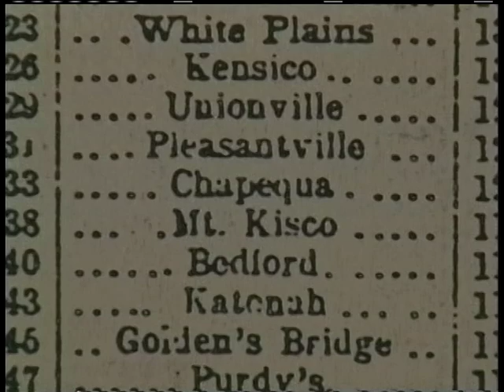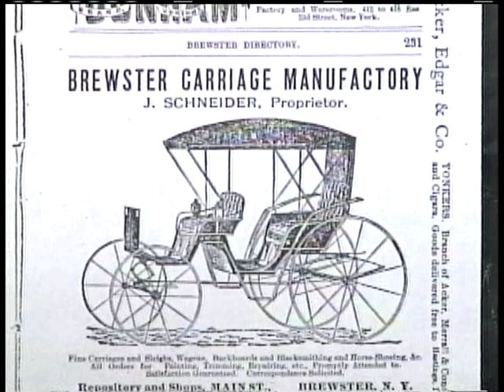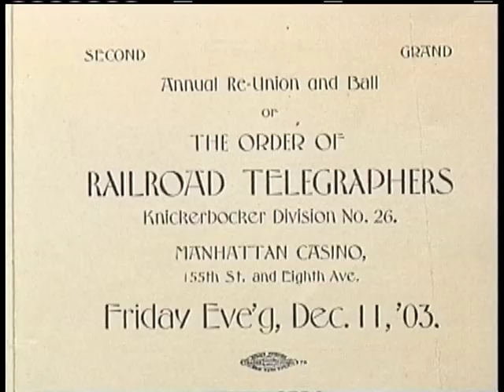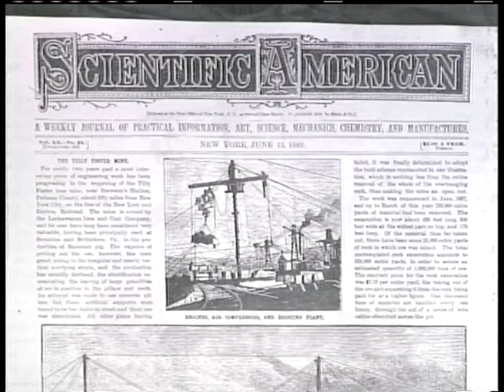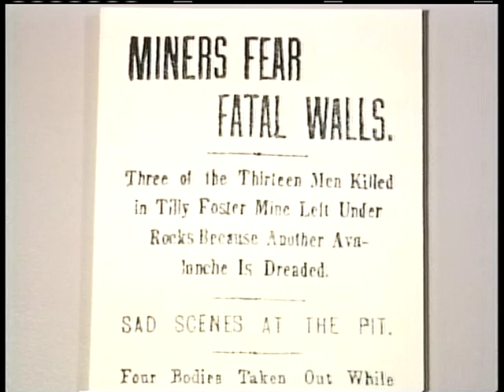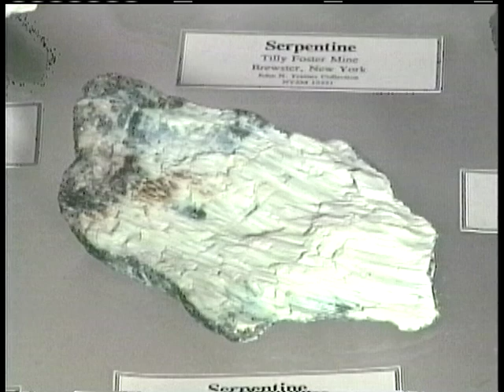History of Southeast Part #2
The History of Southeast, including the town of Brewster New York, offers a comprehensive history of the area. This portion of the video includes The Roar of the Iron Horse, the introduction of the Train, and the Tilly Foster Mine segments.